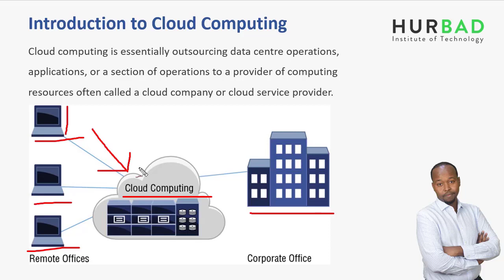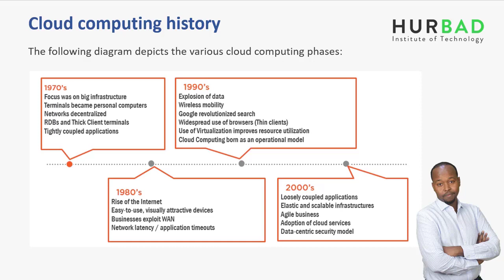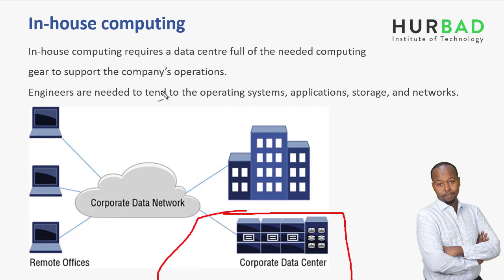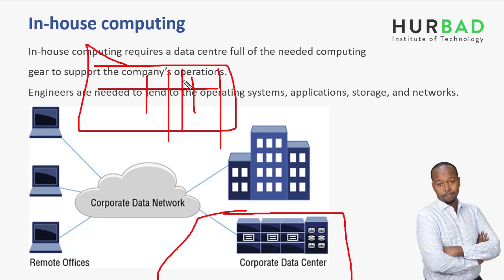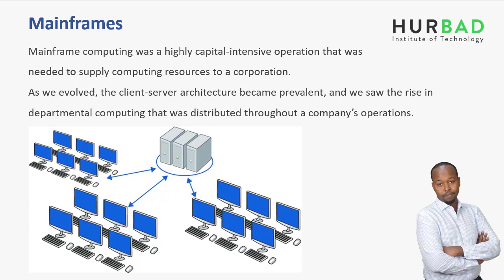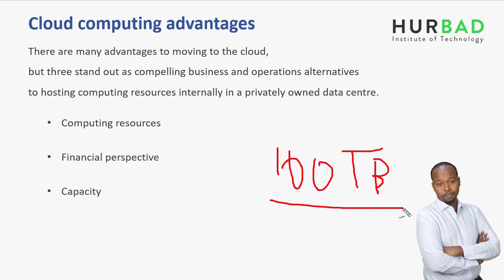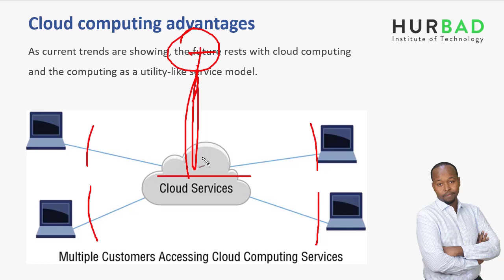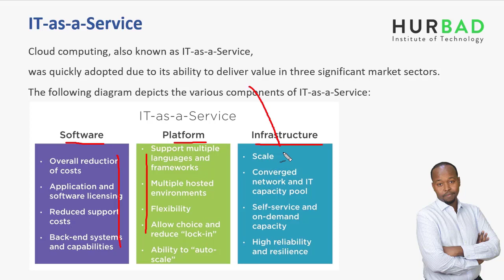CompTIA Cloud+: Introduction to Cloud Computing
Cloud computing is essentially outsourcing data centre operations,
applications, or a section of operations to a provider of computing resources often called a cloud company or cloud service provider.